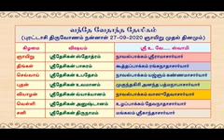5.6 Sri Desikan Nirvagam - Vande Vedantha Desikam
Start your day with Vande Vedantha Desikam - Short Message Series (VVD-SMS), conveying to us the subtle messages of Swami Vedantha Desikan in his various works.